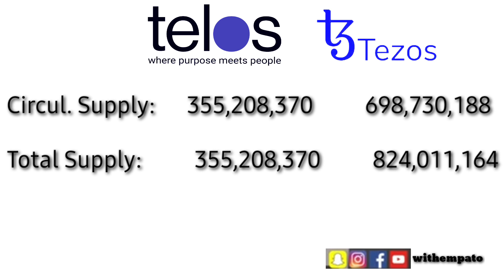Telos (TLOS) vs Tezos (XTZ) - The Comparism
This short video compares telos blockchain with tezos blockchain